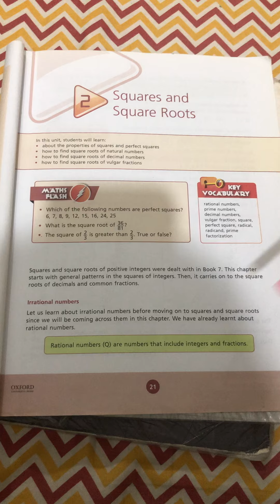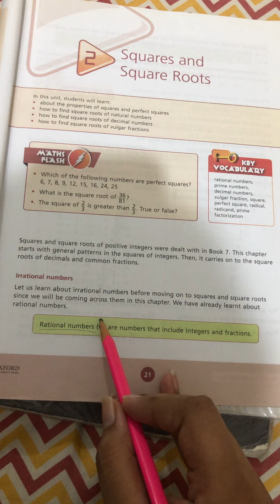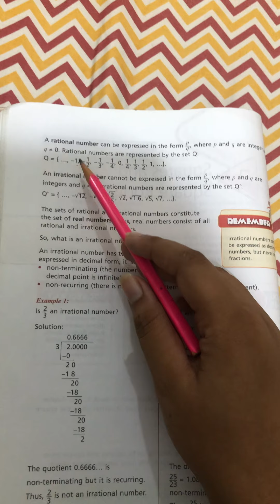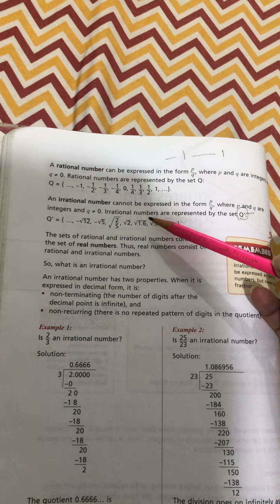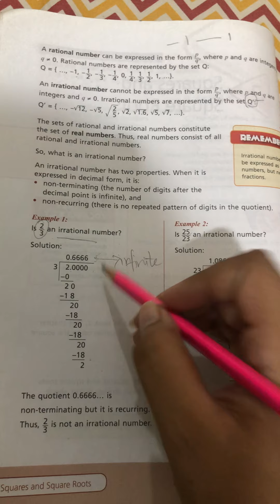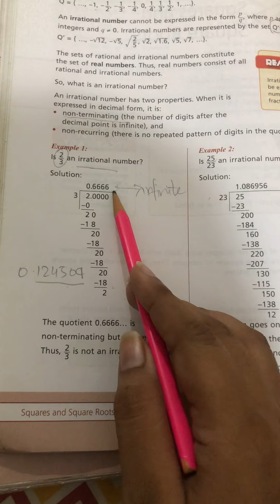Grade: 8 Subject: Maths Topic: Square and Square Roots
Grade: 8
Subject: Maths
Topic: Square and Square Roots